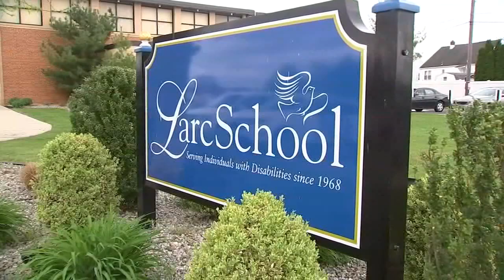'Every day we see miracles happen': Jimmy, a trained therapy dog, is helping students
Jimmy is the newest staff member at the Larc School in Bellmawr, New Jersey.

He is a specially trained therapy guide dog and the new star celebrity at the school.

The facility caters to students with special needs. Many of the students receive therapy throughout their day, and Jimmy will assist in therapy sessions, greeting and being a motivator and morale boost for students and staff.

"Every day we see miracles happen," explains Stefanie Riehl, the executive director of Larc School. "We recently saw a child say their first word. We see kids celebrate their eighth birthdays who weren't supposed to live past seven. And that's all thanks to our amazing staff. So to have new guide dog Jimmy as a motivator, it's so important to our kids."